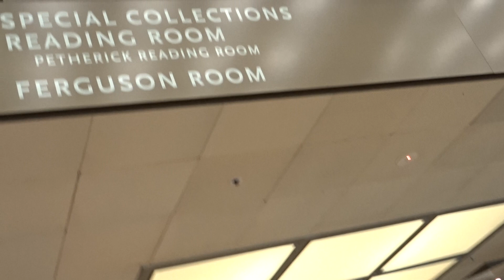Yakanarra Song Book Launch at National Library of Australia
In 8th September 2017, National Library of Australia has joined by elders and students from the Yakanarra community in the Kimberley region to launch the Yakanarra Song Book (author Alison Lester) published by the Indigenous Literacy Foundation.